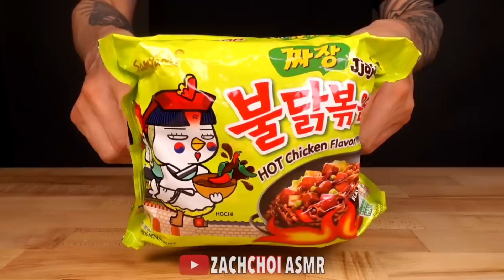Spicy Instant noodles Eatingshow | Samyang Ramen Mukbang Challeng...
Eat 10 Spicy Instant noodles Eatingshow | Samyang Ramen Mukbang Challeng...